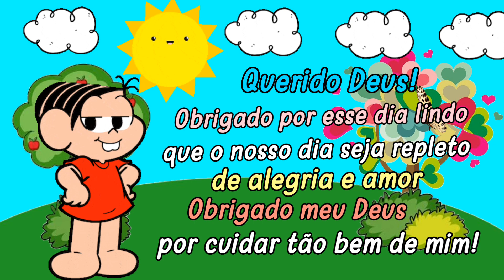CALENDÁRIO dia 19 de Junho♡Sábado Letivo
Calendário do dia 19 de junho 2021 para aulas remotas.